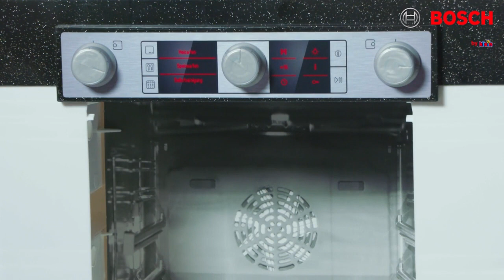Theo Klein - Bosch Küche "Vision" (#9291)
Bosch Küche "Vision" - Spielzeug von Theo Klein, Artikel Nummer #9291

Spielzeug mit realistischen Funktionen
- Espressomaschine, die die verschiedenen Klangeffekte bei der Kaffeezubereitung wiedergibt
- Kochplatte mit Soundmodul zur Wiedergabe eines Kochgeräusches
beidseitig bespielbar

Super ausgestattete Küche mit:
Backofen, Geschirrspüler, Spüle, Dunstabzugshaube, Herd, Kühlschrank,
Ablagefächer und Arbeitsplatten

47 Zubehörteilen, z.B.:
Mit viel Zubehör geliefert:
Teller, Besteck, Gläser, Strohhalme, Pfanne mit Deckel, Pfanne, Sieb,
Pfanne, Spatel, Löffel, Salzstreuer, Pfefferstreuer, Tassen, Untertassen,
Lebensmittel- und Dummy-Lebensmittelboxen usw.

Zusammengebaute Höhe: 95 cm. Breite: 120 cm.